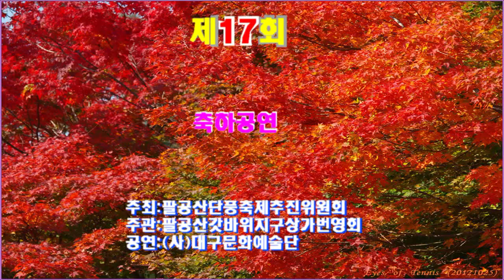민요 박정예 외 2명, 뱃노래, 잦은뱃노래, 팔공산단풍축제, 축하공연, 대구문화예술단